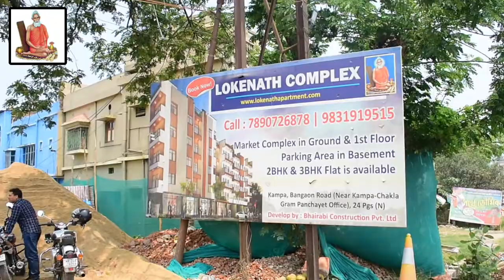LIVE | আজ সল্টলেকের সেন্ট্রাল পার্কে আয়োজিত হল বনমহোৎসব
Published on 1st July 2021
সমস্ত নিউজ আপডেট জানার জন্য চোখ রাখুন theregular.in এর পেজে | Get news update on theregular.in page | 1st July 2021

আজ সল্টলেকের সেন্ট্রাল পার্কে আয়োজিত হল বনমহোৎসব। উপস্থিত ছিলেন বন মন্ত্রী জ্যোতিপ্রিয় মল্লিক, প্রতিমন্ত্রী বীর বাহা হাঁসদা সহ  বনদপ্তর এর উচ্চপদস্থ আধিকারিকরা। এদিন বন মন্ত্রী জ্যোতিপ্রিয় মল্লিক জানান ১৫ কোটি ম্যানগ্রোভ লাগানোর পরিকল্পনা নেওয়া হয়েছে। ৩৫০টি বনসৃজন ৫০ কোটি টাকা ব্যয়। তাতে ১৫ লক্ষ কর্মসংস্থান হবে। ৫ লক্ষ 6৬১ হাজার হেকটের জমিতে বনরক্ষা হবে। পশ্চিমবঙ্গে ৪ শতাংশ বনজমি বেড়েছে। চন্দন কাঠ চাষ শুরু  হবে। গাছ কাটার ক্ষেত্রে নজরদারি বাড়ানো হবে।